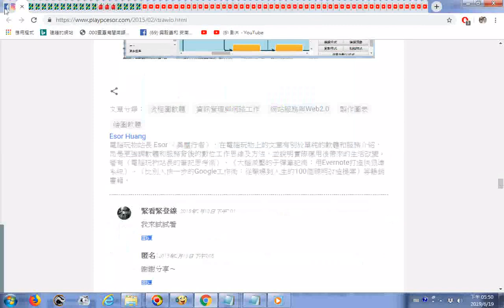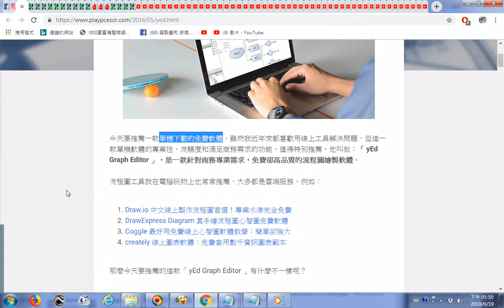split 002 20190619電腦玩物網站分享流程圖製作軟體 離線可用